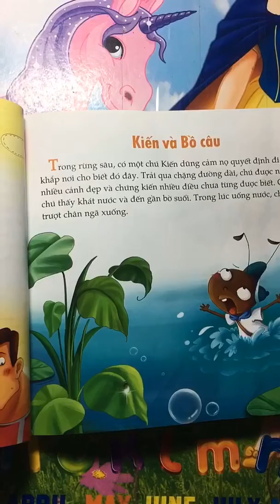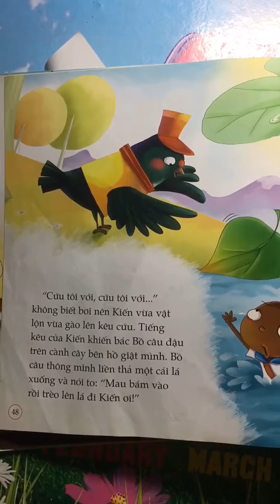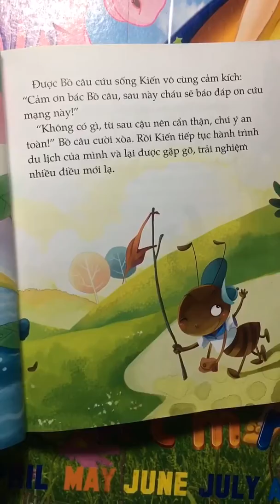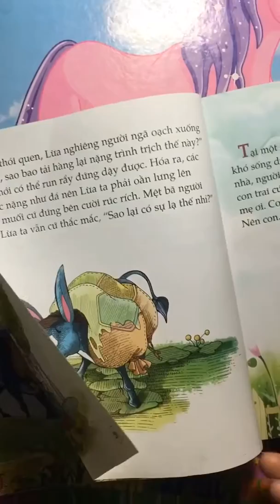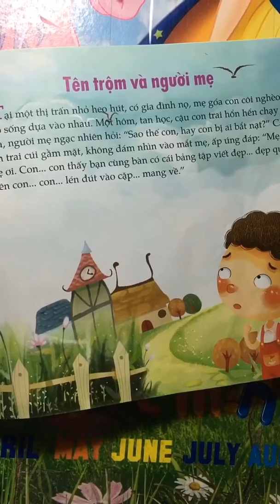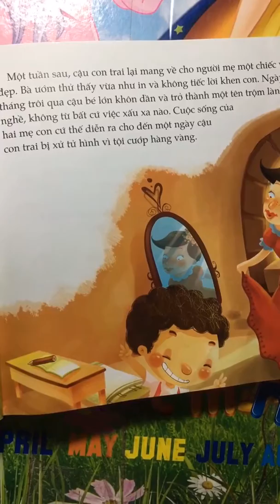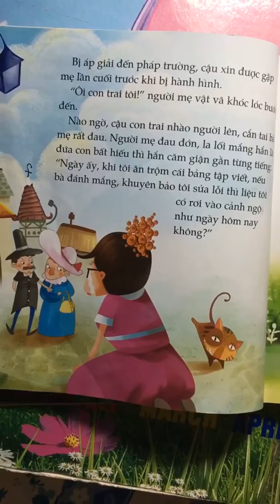Truyện ngụ ngôn đầy ý nghĩa cho các bậc cha mẹ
Truyện ngụ ngôn “ người mẹ và đứa con trộm”